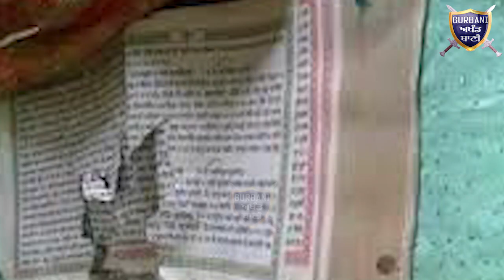ਨਗਨ ਨੌਜਵਾਨ ਹੱਥ ਚ ਹਥਿਆਰ ਗੁਰੂਘਰ ਚ ਕੀਤੀ ਬੇਅਦਬੀ ਦੀ ਕੋਸ਼ਿਸ਼ ਬਜ਼ੁਰਗ ਗ੍ਰੰਥੀ ਸਿੰਘ ਵੀ ਜਖਮੀ | Gurbani Akhand Bani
Must Watch How One Youngster Again Trying To Disrespect Sri Guru Granth Sahib Ji and and On Duty Granthi Singh Was Also Injured But How Come Panchayet Take a Design In A Youngster,s Favor .